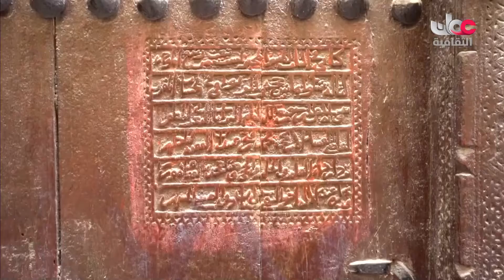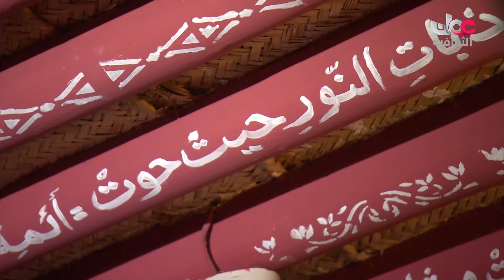تعرف على حارة العقر في ولاية نزوى